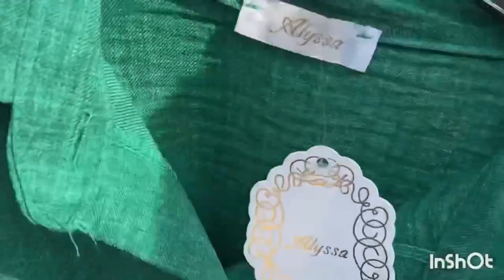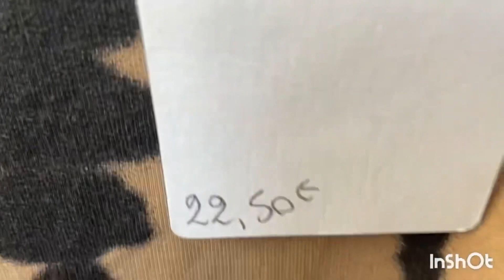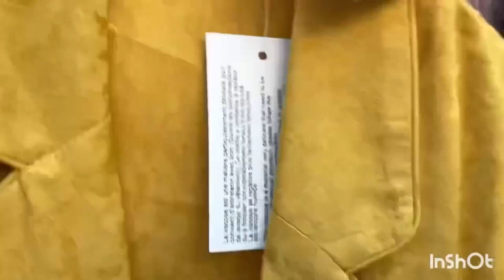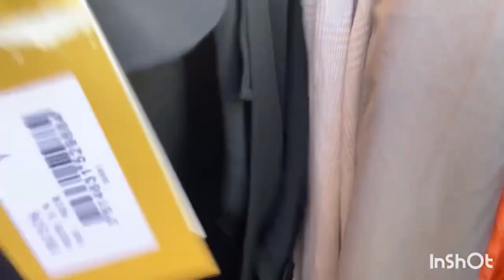Nouveautés Au marché de Saint-Denis 💥👌جولة ‏رائعة￼ في سوق عراب